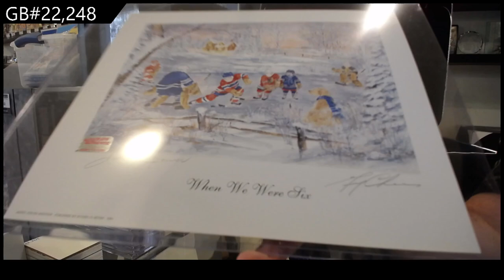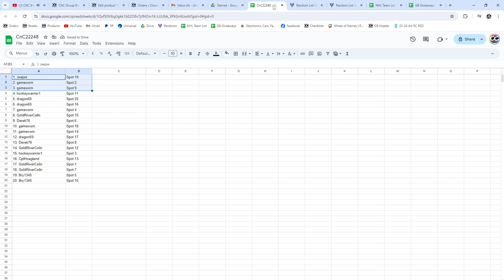CNC Infinity Premium Memorabilia Box Break - CNC GB #22,248